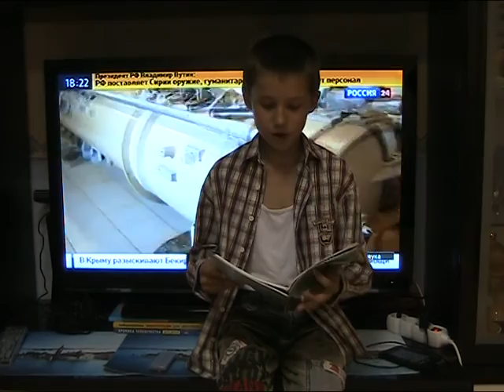Х))) сочинение про Пушкина литература 6 класс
Александр Сергеевич Пушкин
сочинение  магазин счастья -  русский язык 6 класс
Домашнее задание
so4inenPushkin